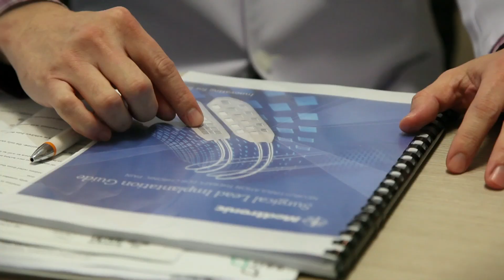"Independence Days" Part 2 | Jack Pearce SCI Stem Cell Documentary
Part 2 of Jack's SCI documentary follows him to Sukhumvit hospital to meet with Dr. Poonsak, the specialist who will implant his epidural stimulator from Medtronic.